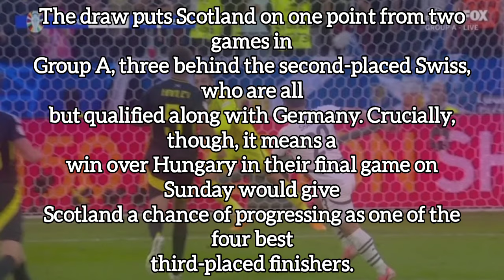Xherdan Shaqiri Goal vs Scotland, Scotland vs Switzerland (1-1) | All Goals and Extended Highlights.